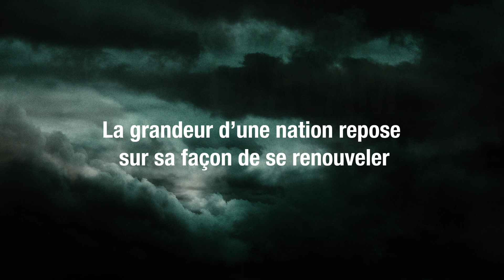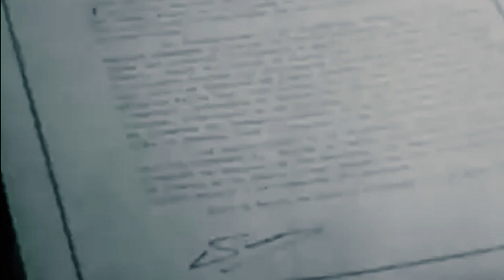Hazou Bina Laalam by Armando Smith | Official Book Trailer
Préparez-vous à voyager dans le temps ! Le Book Trailer du livre Hazou Bina Laalam écrit par Armando Smith.

Quoi de plus fascinant que l'histoire moderne du Maroc, racontée au commencement d'un message adressé au sultan Moulay Abderrahmane en 1830 à Fès, capitale de l'époque.

Parcourez le décor par un réalisme époustouflant, le Maroc comme vous ne l'avez jamais découvert, par un contexte historique agité, vivez en détail l'épopée des héros de l'époque. Un mélange entre la science-fiction, l'histoire et le fantastique, ce qui donne le premier ouvrage de la collection "Moorish Book".

Recevez en plus de votre livre, un marque-page, un stylo, un poster et une dédicarte.

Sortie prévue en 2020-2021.